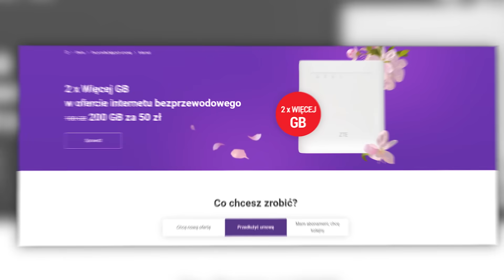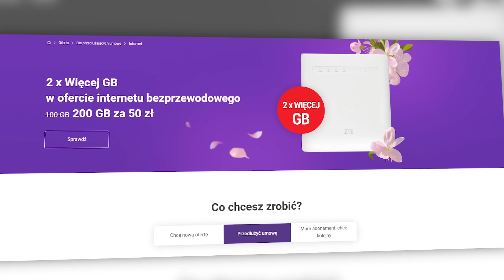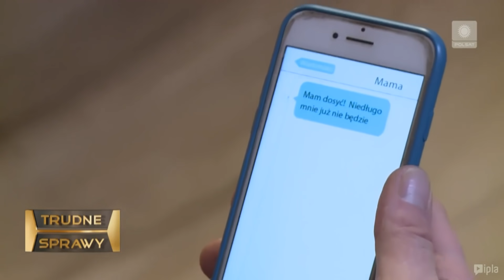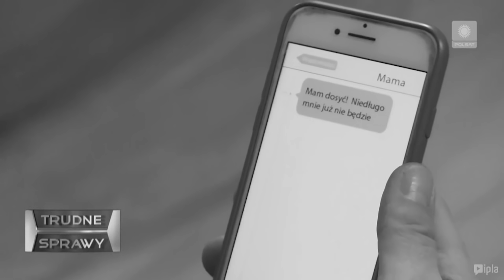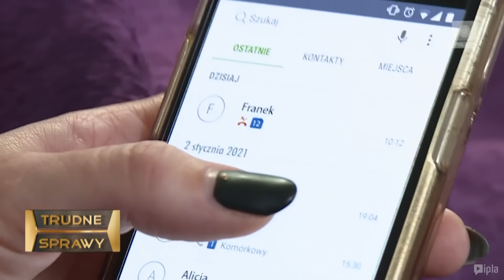Ciumkaj loczki: TRUDNE SPRAWY 54